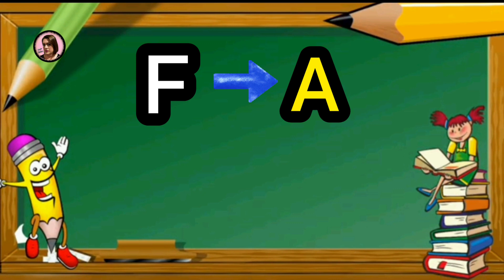Letra F 🙂 Som da Letra F 🙂 Consoantes 🙂 Vídeo Aula da Letra F 🙂 Alfabeto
Video Aula da Letra F
Grafia, Som, Família Silábica e Palavras.

Montagem e Edição Profª Elaine Bertuzzi

Favor manter os créditos profª Elaine Bertuzzi

Assistam outros vídeos do meu canal.